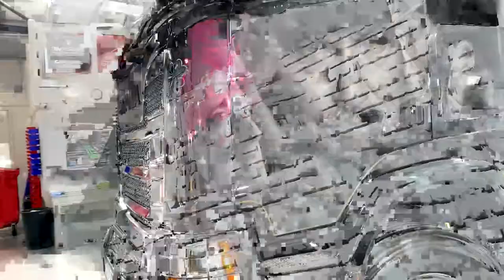Peaky Blinder Truck PPF